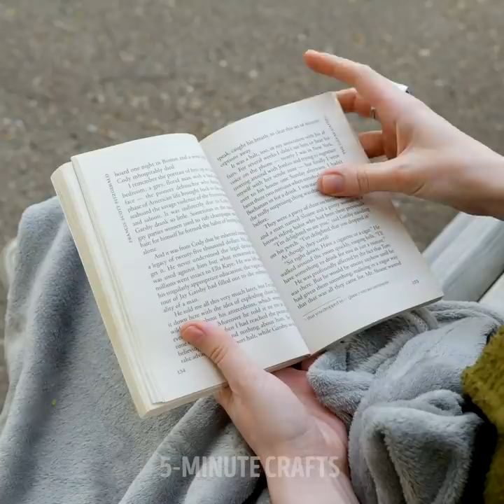Wonderful Jewelry Ideas to Make With Your Hands || Cool DIYs to Upgrade Your Style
TIMESTAMPS:
00:18 DIY pendant
02:10 Creative DIY ring
03:14 Epoxy resin crafts
04:34 DIY stud earrings
07:20 Handmade keychain
10:00 Earrings from an old silver spoon